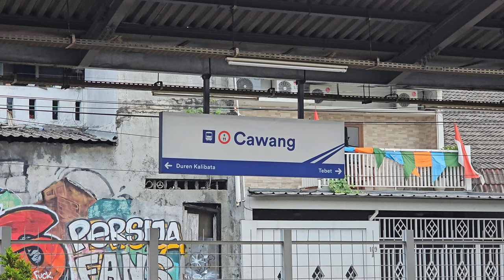[4K] Stasiun Cawang: Kompilasi KRL JR 205, KUJRL Plasser EM 120 "Arjuna" | Commuter Line Lin Bogor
Kompilasi KRL Commuter Line Lin Bogor dan Kereta Luar Biasa: JR 205 Rheostatik, JR 205 VVVF, Kereta Ukur Jalan Rel dan LAA Plasser & Theurer EM 120 "Arjuna" di Stasiun Cawang.